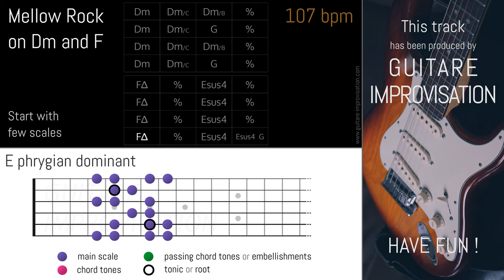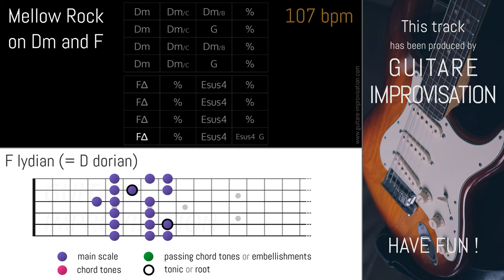Mellow Rock in Dm and F (107 bpm) : Backing Track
Si ce Backing Track de Rock vous a aidé à progresser pensez à soutenir mon travail en vous abonnant à cette chaîne.